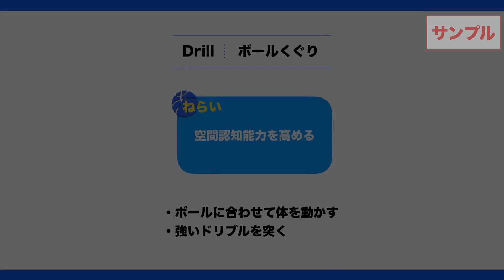【バスケの練習メニュー】ボールくぐり｜Sufu